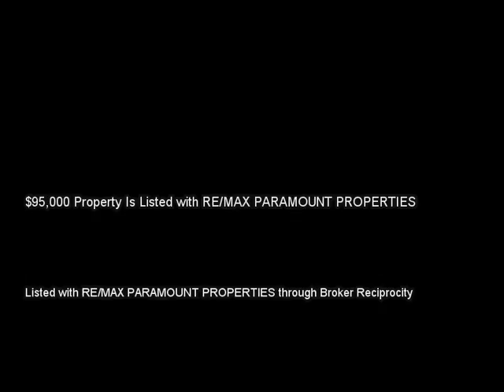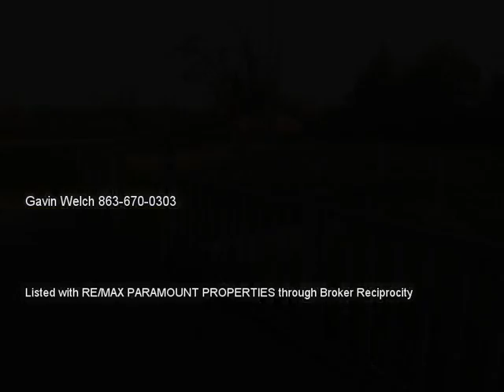4580 EAST LN, HAINES CITY, FL 33844 MLS-L4703590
4580 EAST LN, HAINES CITY, FL 33844 MLS-L4703590, Love to fish?  Want seclusion?  You may really like this home.  2 bedroom. 2 bath with a lanai that serves as a bonus room / extra sleeping room for guests.  Large living room, kitchen/ dining area with newer appliances and updated counter/ cabinets.  Bedrooms are large with ample closet space.  There are 3 lanais, and one covered and screened porch that add living living space,  a boat dock and boat ramp, and two carports, one large enough for your boat.  Beautiful setting with oak and fruit trees.  Almost an acre with paved driveway from front yard to the back.  Located at the end of a dead end street allowing you to leave the world behind and enjoy nature.